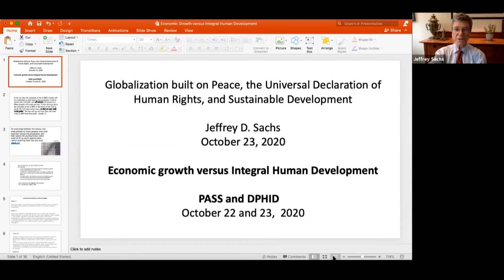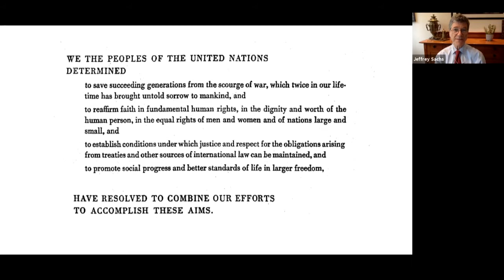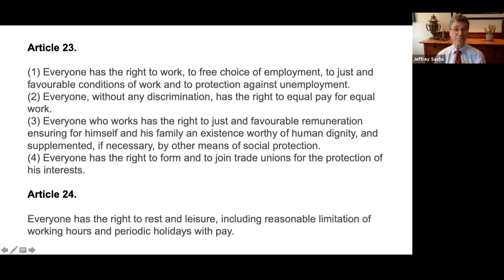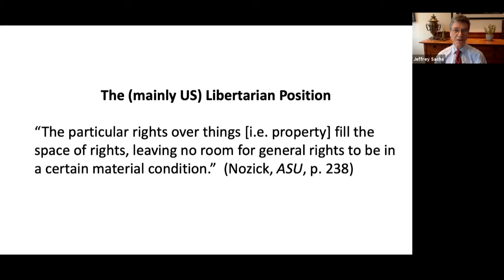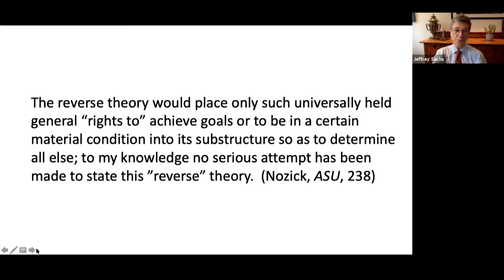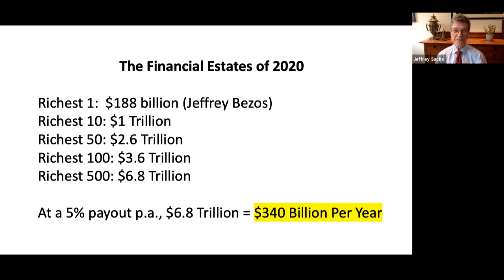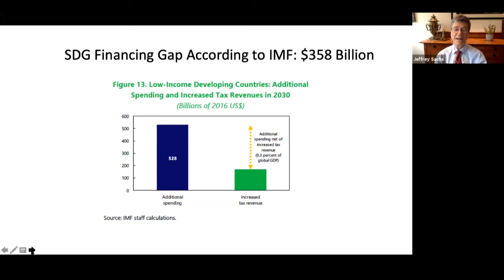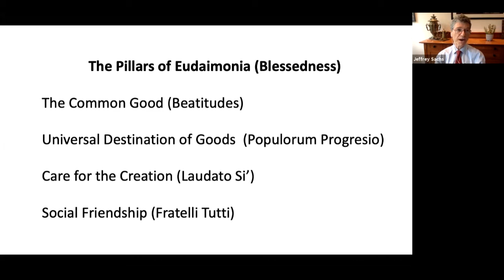Jeffrey Sachs | Economic growth versus Integral Human Development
Session 2:
HYPER OR DE-GLOBALIZATION?

22-23 October 2020
A two-day virtual symposium
The Pontifical Academy of Social Science (PASS) and the Dicastery for Promoting Integral Human Development (DPIHD)